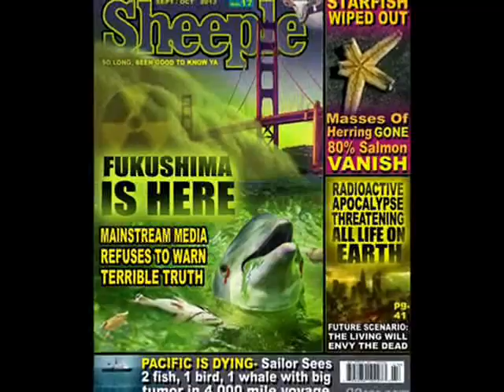Nuclear Juice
The Fukushima disaster was the most significant nuclear incident since April 26, 1986 the Chernobyl disaster and the second disaster to be given the Level 7 event classification of the International Nuclear Event Scale.[11] Though there have been no fatalities linked to radiation due to the accident, the eventual number of cancer deaths, according to the linear no-threshold theory of radiation safety, that will be caused by the accident is expected to be around 130–640 people in the years and decades ahead.[12][13][14] The United Nations Scientific Committee on the Effects of Atomic Radiation[15] and World Health Organization report that there will be no increase in miscarriages, stillbirths or physical and mental disorders in babies born after the accident.[16] However, an estimated 1,600 deaths are believed to have occurred due to the resultant evacuation conditions.[17][18] There are no clear plans for decommissioning the plant, but the plant management estimate is 30 or 40 years.[19] A frozen soil barrier has been constructed in an attempt to prevent further contamination of seeping groundwater,[20] but in July 2016 TEPCO revealed that the ice wall had failed to stop groundwater from flowing in and mixing with highly radioactive water inside the wrecked reactor buildings, adding that they are "technically incapable of blocking off groundwater with the frozen wall